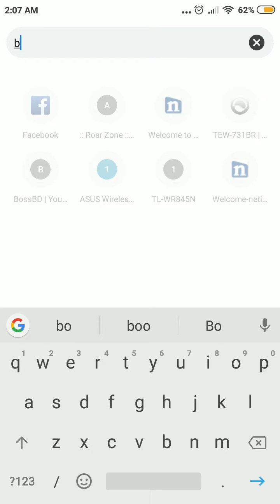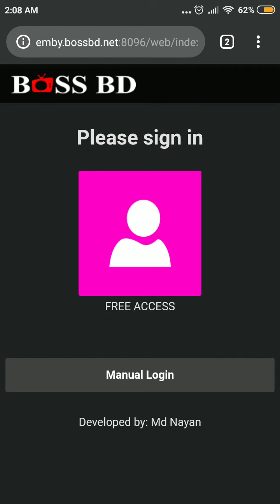How to browse bossbd emby server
Bossbd.net
Cdn.bossbd.net
Tv.bossbd.net